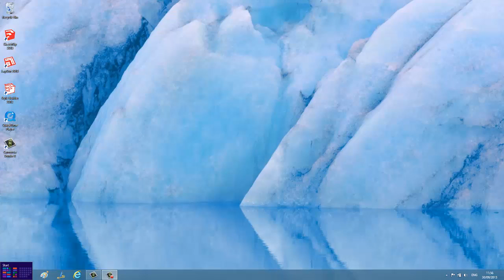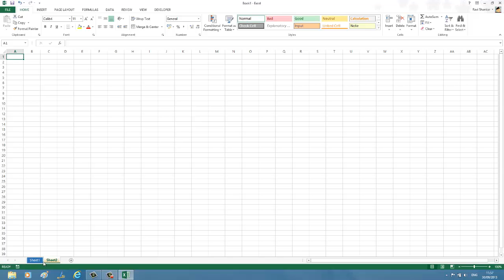How to change tab color for worksheets in Excel 2013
This video tutorial provides step by step instruction for changing tab colors in Excel 2013